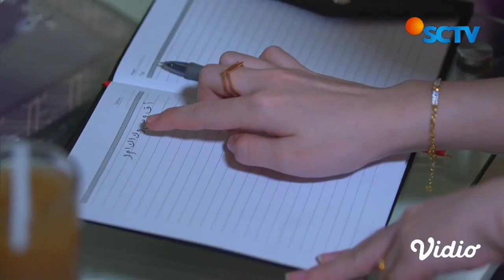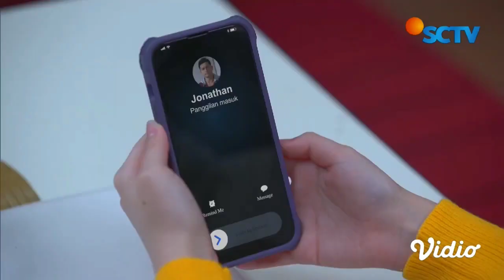Naima Pertanyakan Perasaannya Untuk Jo | Takdir Cinta Yang Kupilih - Episode 247 & 248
Takdir Cinta Yang Kupilih Episode 247 dan 248, tayang 5 April 2023. Naima selalu berdebar di dekat Jo. Ia mempertanyakan perasaan sebenarnya untuk pria itu.

Saksikan sinetron SCTV Takdir Cinta Yang Kupilih atau TCYK setiap hari pukul 21.15 WIB bersama Alisia Rininta, Randy Pangalila, Jonathan Frizzy, Dinda Kirana, Miller Khan.